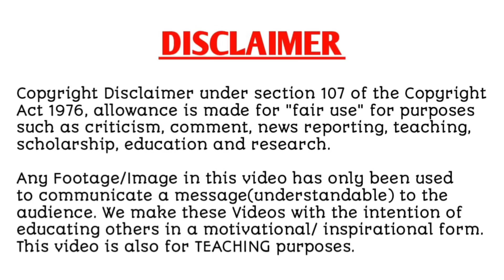Falling for my former wife| Episode -30 |Explain in hindi